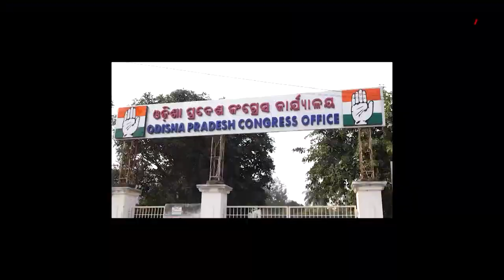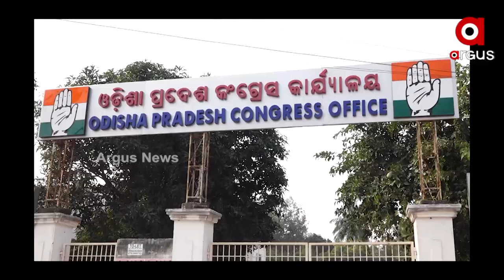Congress Rift Out In Open Before Panchayat Election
ପଞ୍ଚାୟତ ନିର୍ବାଚନ ପୂର୍ବରୁ ରାଜ୍ୟ କଂଗ୍ରେସରେ ଫାଟ
ସତ୍ୟବାଦୀର 6ଟି ଯୋଡାର 2ଟି ଜୋନରେ ପ୍ରାର୍ଥୀ ନାହାନ୍ତି ।
ଏଥିପାଇଁ  ପୂର୍ବତନ ପିସିସି ସଭାପତି ପ୍ରସାଦ ହରିଚନ୍ଦନଙ୍କୁ ଟାର୍ଗେଟ୍ କରିଛନ୍ତି ବରିଷ୍ଠ ନେତା ସନ୍ତୋଷ ସିଂହ ସାଲୁଜା। ଯାହାକୁ ନେଇ ଏବେ ବିଧାୟକ ସୁରେଶ କୁମାର ରାଉତରାୟ ଏବଂ ସାଲୁଜା ମୁହାଁମୁହିଁ ହୋଇଛନ୍ତି ।